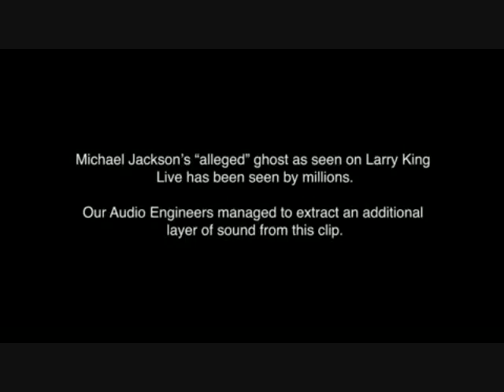michael jackson ghost in nerverland?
michael jackson ghost in neverland. cnn news, look carefully.